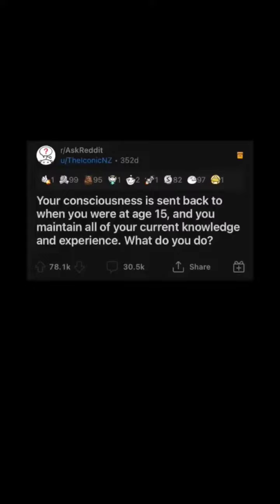What would you do differently😏